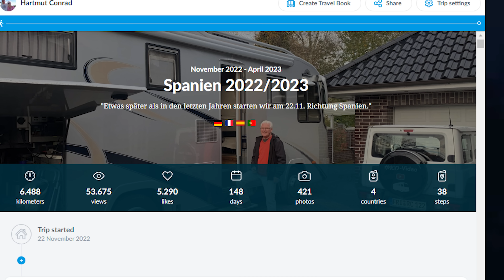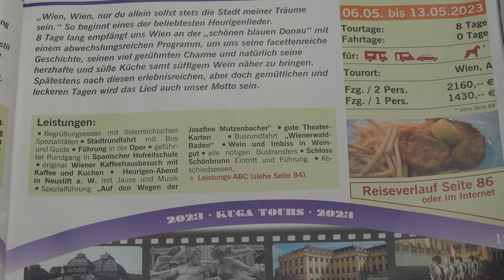Nach der Reise ist vor der Reise! - Nach 14 Tagen in der Heimat starten wir wieder! Wien wir kommen!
Ein kleiner Überblick zu unseren nächsten Reisen!